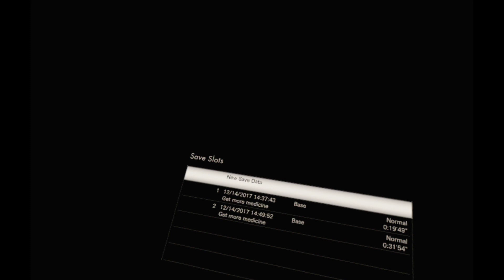Traversing Resident Evil / Biohazard 7 End of Zoe DLC - Part 1 (*PS4 VR* Gameplay )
The traversings/walkthroughs continue!!! Likes and comments will help improve videos so please type and click away!
This traversing will include intro (if any),review, gameplay, boss fights, cg-blood and much much more.